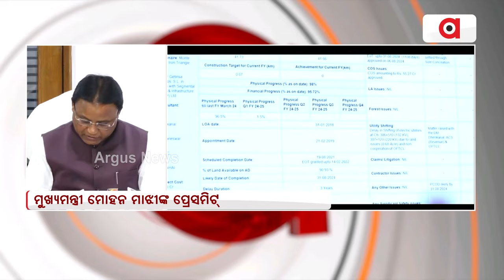ଓଡିଶାର ସବୁ ଜାତୀୟ ରାଜପଥର ବିକାଶ କରାଯିବ : ମୋହନ ମାଝୀ,ମୁଖ୍ୟମନ୍ତ୍ରୀ || CM Mohan Majhi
ଓଡିଶାର ସବୁ ଜାତୀୟ ରାଜପଥର ବିକାଶ କରାଯିବ : ମୋହନ ମାଝୀ,ମୁଖ୍ୟମନ୍ତ୍ରୀ